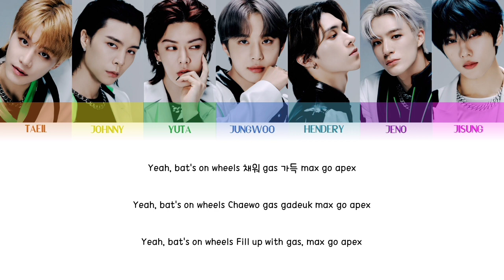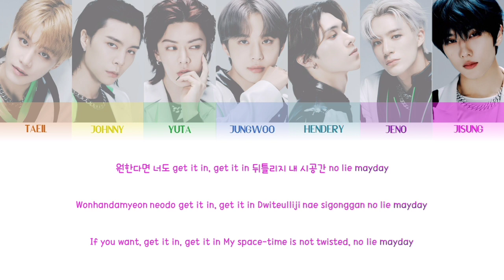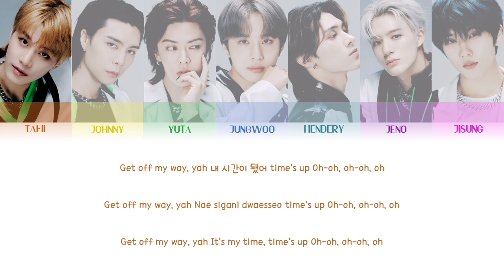NCT U (엔시티 유) ㅡ THE BAT COLOR CODED LYRICS [KOR/ROM/ENG]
Artist: NCT U (엔시티 유)
Song: THE BAT
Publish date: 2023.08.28